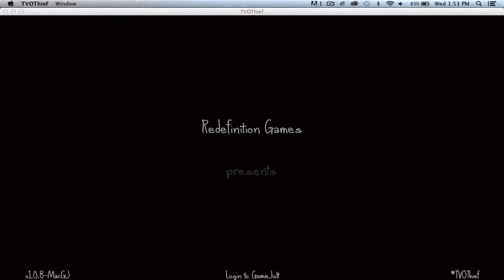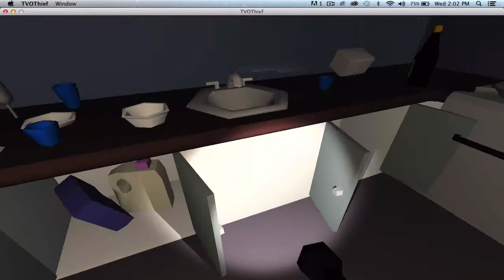The Vey Orginized Thief- Table Fail